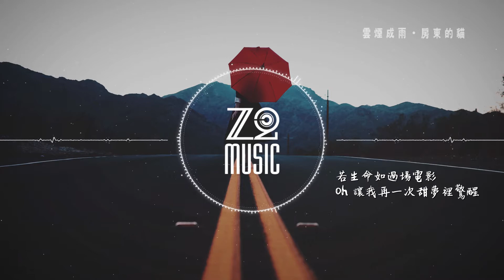房東的貓 - 雲煙成雨【動態歌詞/無損音質/Lyrics Video】「 若一切都已雲煙成雨 我能否變成淤泥 再一次沾染你」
⭐⭐⭐  推薦内容  ⭐⭐⭐

對於想要真正有所成就的人而言，孤獨才是必修課，最高級的自律，其實就是享受孤獨：

你爲什麽會陷入越焦慮越努力，越努力越焦慮的怪圈？別讓焦慮拖垮你的人生：

如果你喜歡這首歌，請在評論中告訴我們吧。

歌詞

詞：墨魚絲
曲：少年佩

你的晚安是下意識的惻隱
我留至夜深治療失眠夢囈

那封手寫信留在行李箱底
來不及賦予它旅途的意義

若一切都已雲煙成雨
我能否變成淤泥
再一次沾染你

若生命如過場電影
Oh 讓我再一次甜夢裡驚醒

我多想再見你
哪怕匆匆一眼就別離

路燈下昏黃的剪影
越走越漫長的林徑

我多想再見你
至少玩笑話還能說起

街巷初次落葉的秋分
漸行漸遠去的我們

我能否變成淤泥
再一次沾染你

站台汽笛響起
想念是你的聲音

我們提著過去走入人群
尋找著一個位置安放自己

關於我們

Z2 Music中文頻道致力於分享好聽熱門的華語音樂，推薦內容來源於抖音熱門歌曲、熱門翻唱、各種原創歌曲和小眾音樂，以及最新音樂榜單。如果你喜歡這支影片，也請留下你的評論並分享，你的支持是我們最大的動力。

如果你有任何疑問和反饋建議，或是想向我們建議製作哪些音樂視頻，歡迎與我們聯繫：